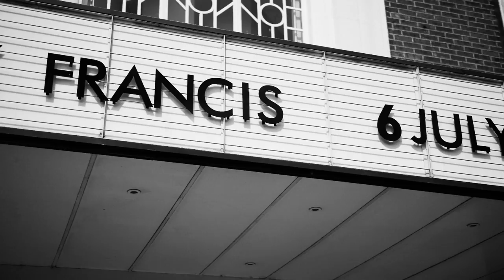Alex Francis - 'The Last Time' (Official Video)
Produced by Eddie Serafica (The XX, Jake Bugg) Ben Simon & Alex Francis.
Mastered by Chris Kimsey (The Rolling Stones)